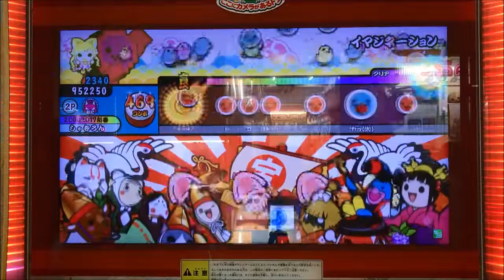【AC Taiko no Tatsujin】Imagination (ONI)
Player：SHAMRON
Camera model：iPhone7 (RED)
Tripod：DIGI-204(Fotopro)

Anime "Haikyuu!!" Opening theme.